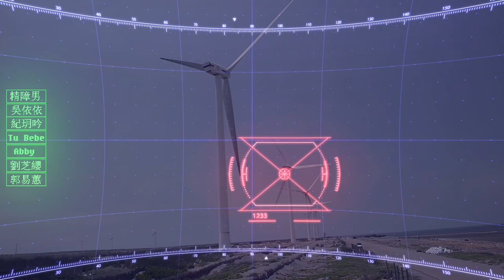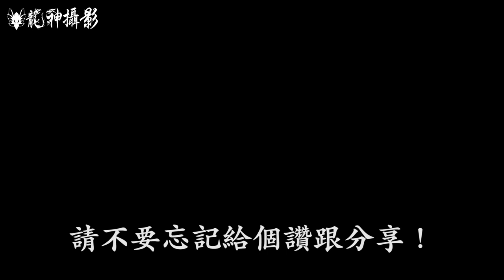龍神攝影-精障男的英雄傳奇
在職訓局製作的期末作品
後續還會在拍相關各類型題材的影片
想當片中主角或參與
都可以跟我討論看看
如有不同的想法、提案或建議
都可以利用留言發表